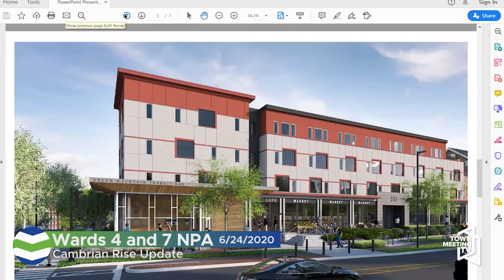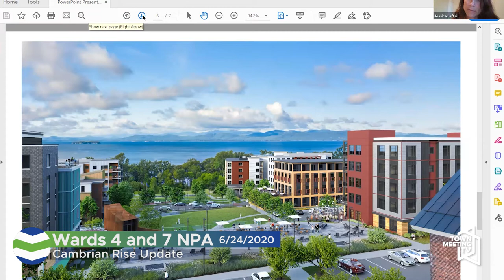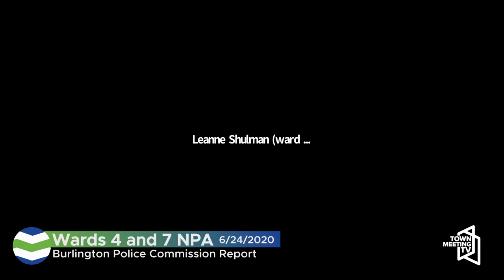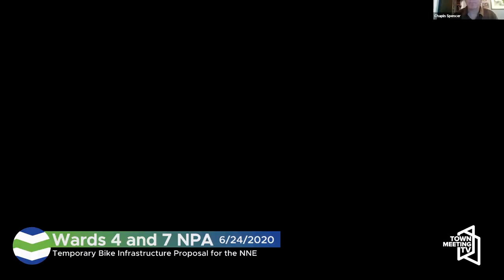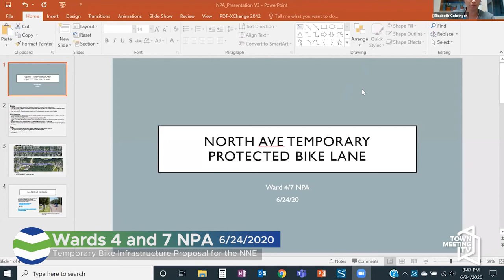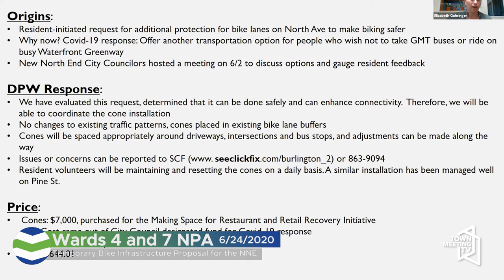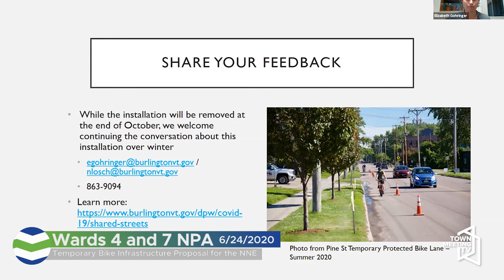6/24/2020 - Burlington Wards 4 & 7 NPA